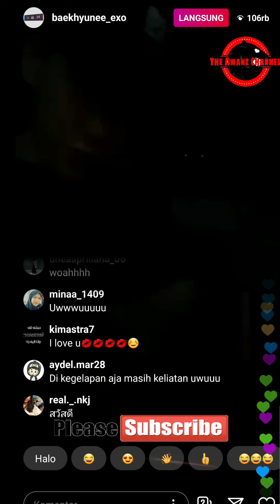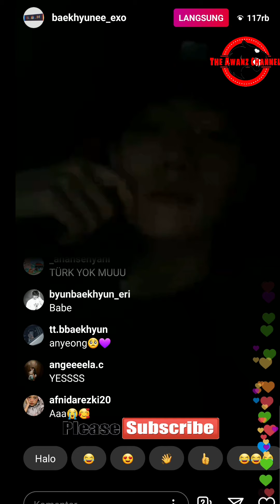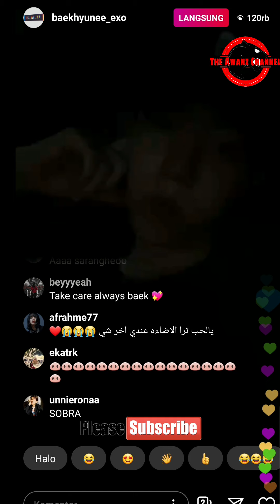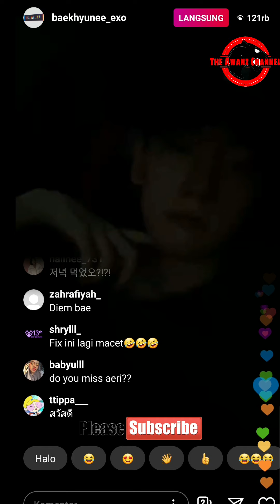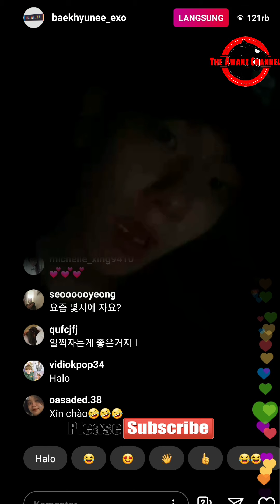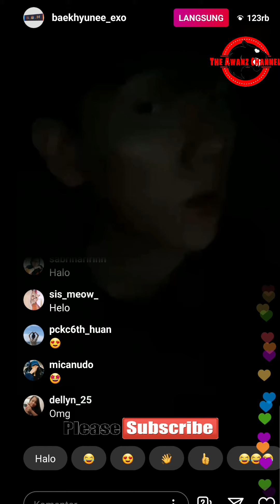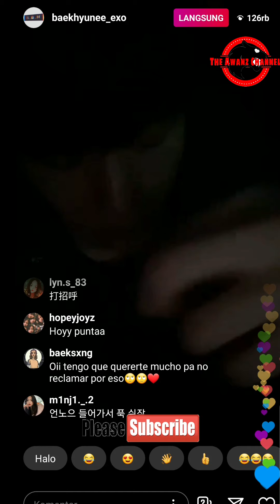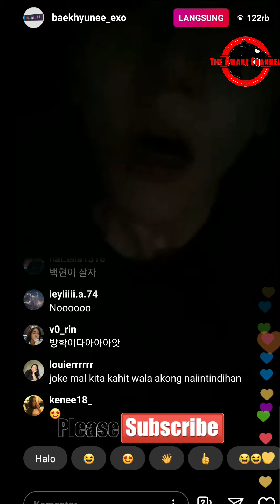2020-07-06 엑소 백현 인스타그램 라이브 방송 , EXO BAEKHYUN INSTAGRAM LIVE // BAEKHYUN EXO LIVE DI INSTAGRAM